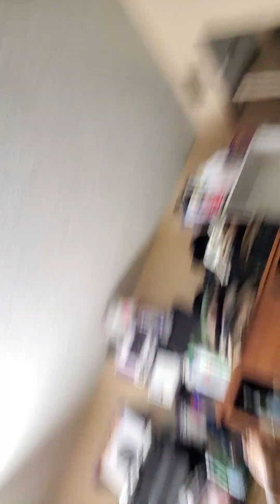September 10, 2023